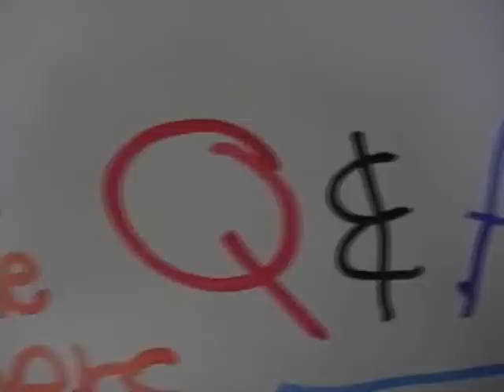Sonic and the Others Q&A 5 (CLOSED!)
This Q&A has reached it's deadline, which was Saturday, August 17th.

Special Thanks to kingkiller8900's Cast Members for guest starring in this Q&A!